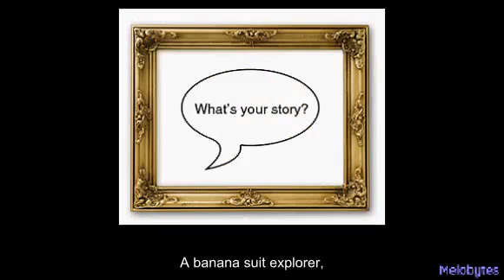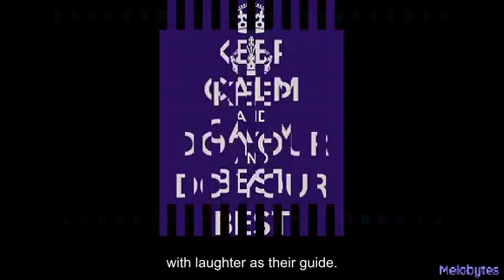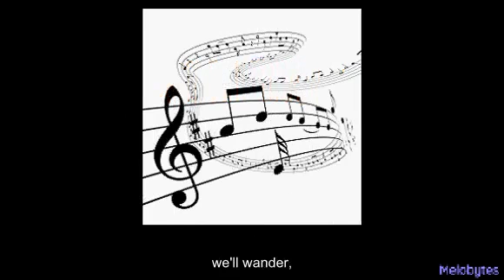AI Generated Wacky Dreams and Naps in Time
Lyrics by chatGPT, music and video by Melobytes, thumbnail by Catbird